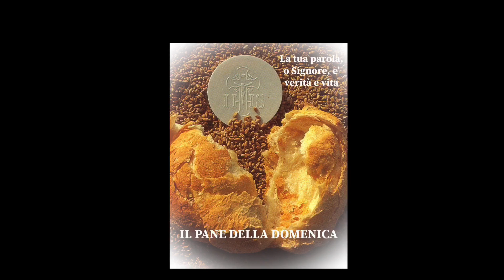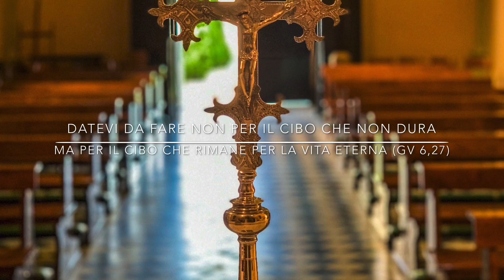07/06/2020 SANTISSIMA TRINITÀ Anno A